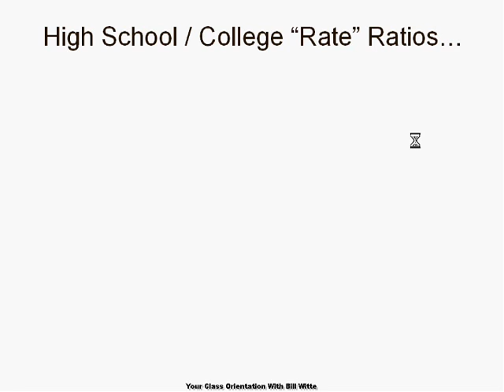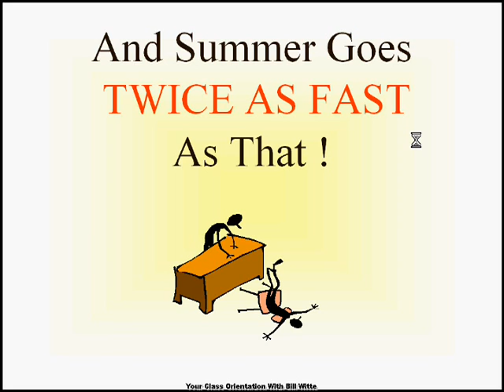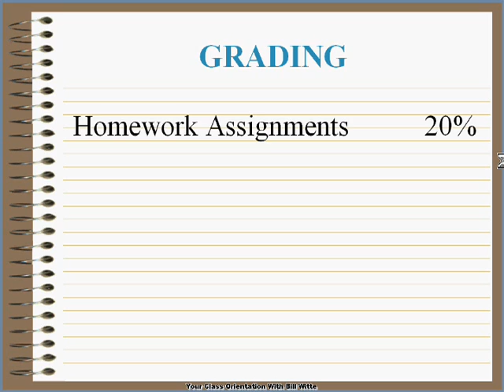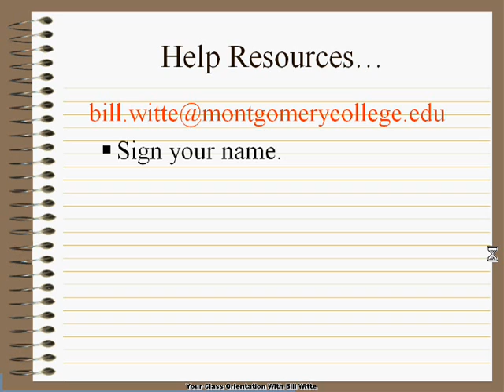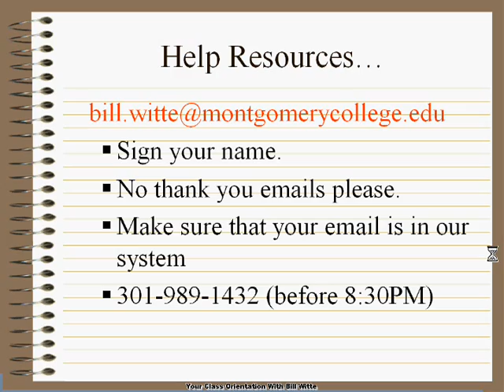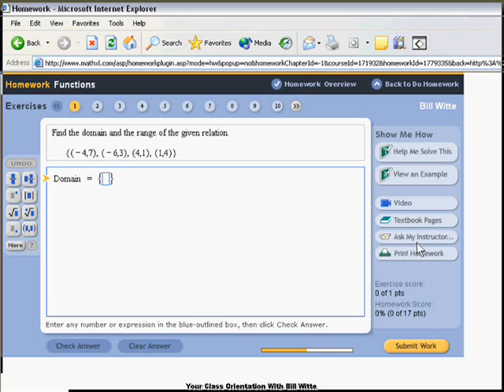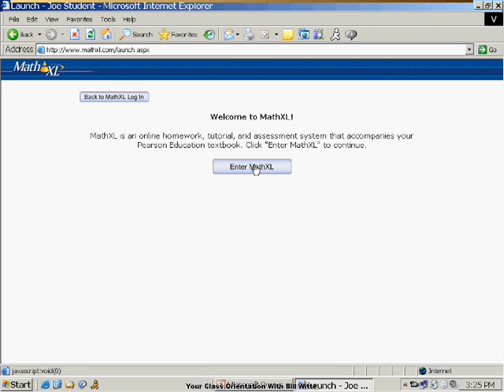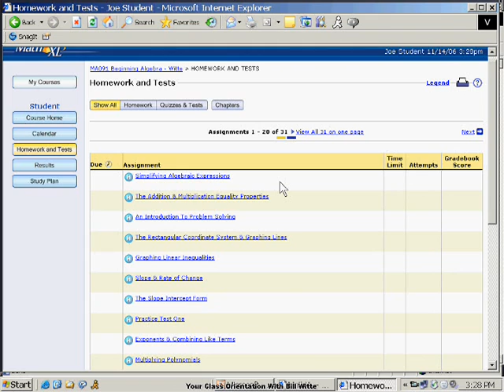MA091 Class Orientation Video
You MUST watch this video to begin the class.

Bill Witte
Instructor: Bill Witte